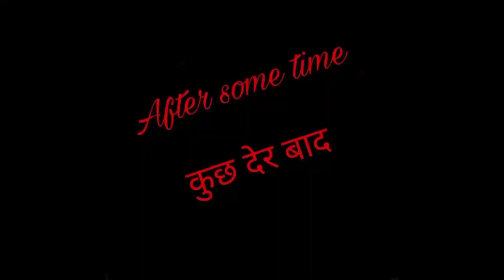दुर्गा कुंड मंदिर से संकट मोचन हनुमान मंदिर बनारस/durga kund mandir se sankat mochan hanumaan mandir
Instagram id
vishalgaur13